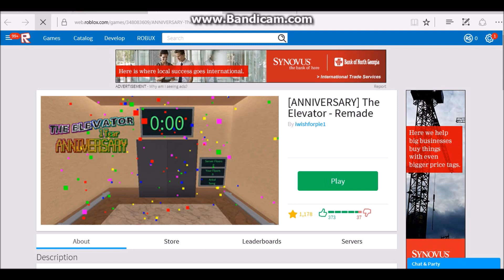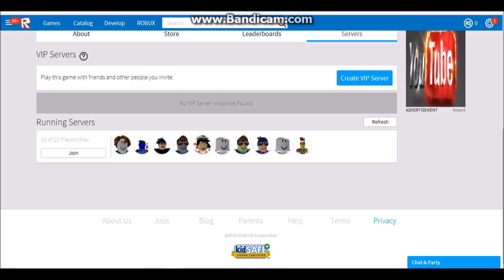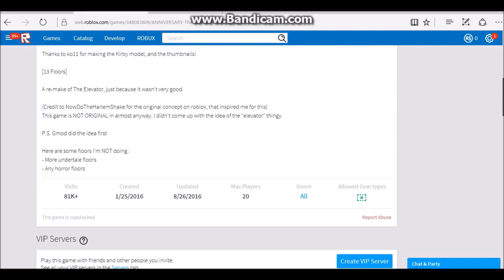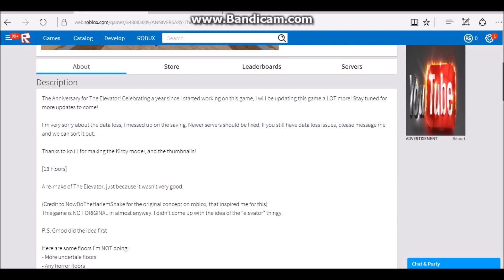Roblox The Elevator Remade Part 3